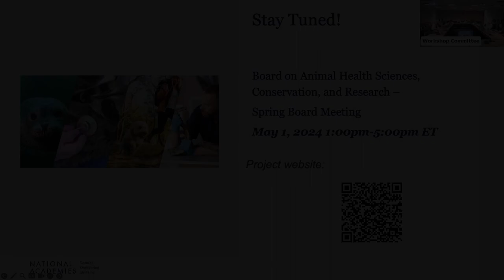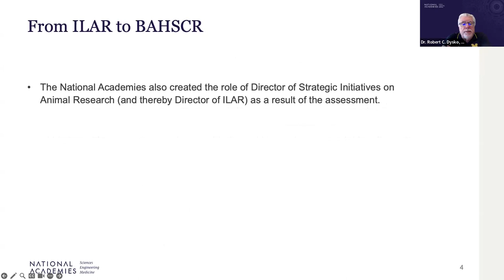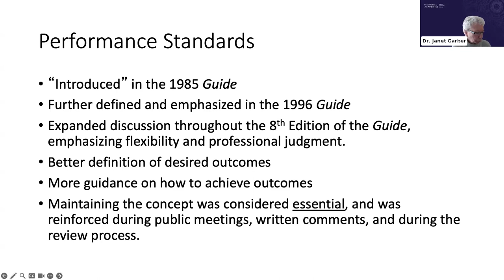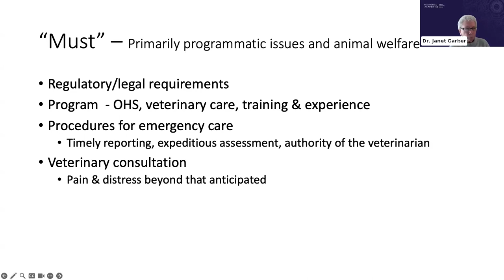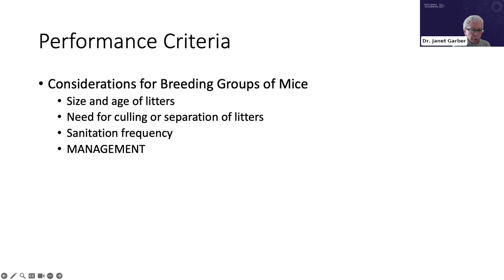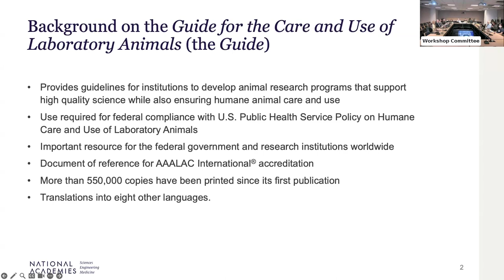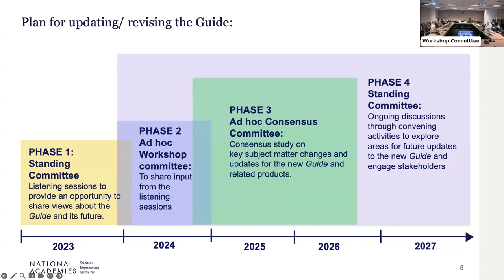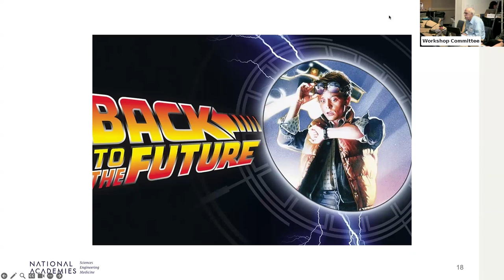Introduction & Morning Presentations